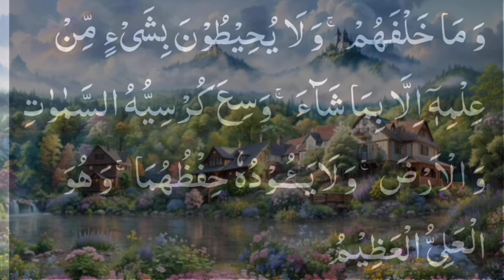শনিবারের অসংখ্য আমলের মধ্যে এই আমলটি খুবই পরিক্ষিত,আয়াতুল কুরসি ৪১ বার,শুধু মনোযোগ দিয়ে শুনুন